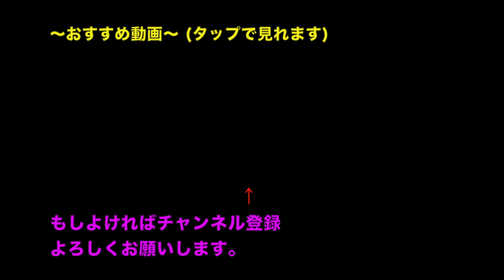マイバチは武器になるのか？